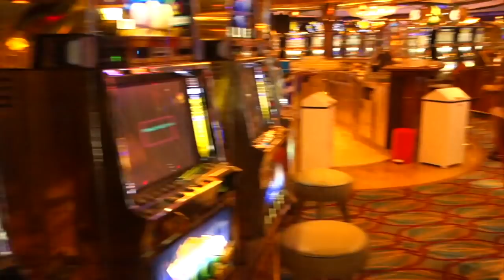Here Is The Cruise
A short pictorial memoir of our 2017 Cruise To The Edge adventure. We shall be doing it again in 2019.